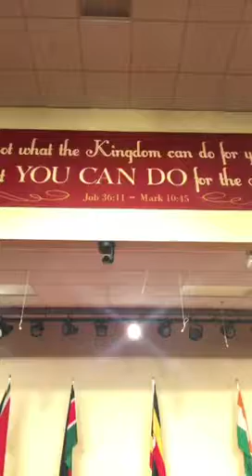Trumpet Leadership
Grace and Peace beloved! Enjoy this life transforming message by Dr. David E. Jackson on the dynamic church at Thessalonica.